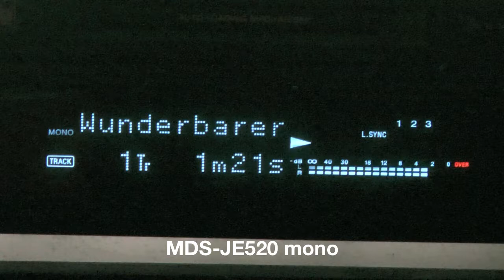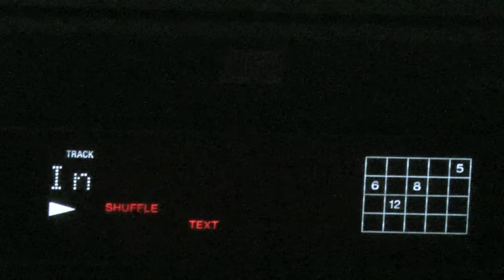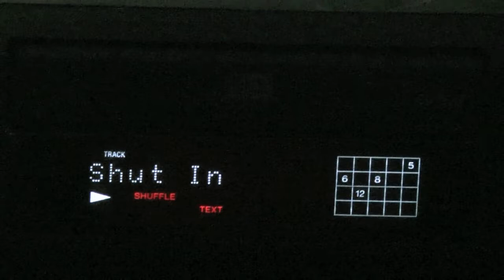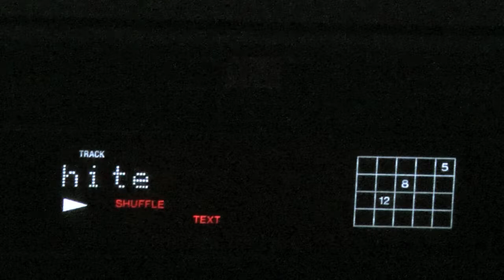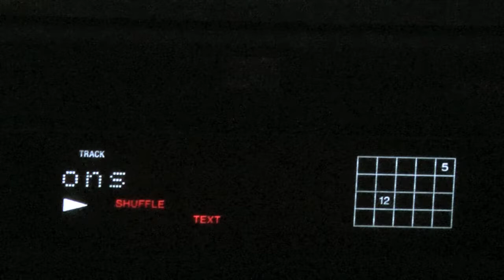MDS JE520 and TC WE405 analog/digital (late 90-s) 2018 UPDATE!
90's Sony Tower feat. Tannoy Mercury F3. Sound Demo CD, MD, Cassette

Video sound recorded with Dolby Digital 5.1 channel recording

(1996) Sony TC-WE405 3-head dobble c-tape deck
(1997) Tannoy Mercury F3 Slimline 2-Way floorspeakers
(1998) Sony SDP-XE510 cd player
(1998) MiniDisc deck SONY MDS-JE520
(2001) Sony TA-FE370 70Watt 2-channel power amplifier

DIN power output
TA-FE370: 70 W + 70 W (4 ohms at 1 kHz)

Frequency response
PHONO (20 Hz - 20 kHz): RIAA equalization curve ±1.0 dB
TUNER, CD, AUX, TAPE1/DAT, TAPE2/MD:
7 Hz - 70 kHz +0 dB –3 (105 dB)

Output voltage/impedance
RECOUT: 200 mV, 1 kilohm
PHONES: 5 mW (at 8 ohms)

Speakers impedance
4 - 16 ohms

Damping factor
80 (8 ohms, 1 kHz)

By the sound of Sony SDP-XE510 was one of the best acoustics in the large middle rows on small and headphones with admirable balance and versatility. Rock music device transmits pressure properly with carefully passing all the nuances and we are dealing with an almost silky analog, non-irritating and very detailed sound.

Functional design of the Sony SDP-XE510 unit is exemplary. No peak search but ut all kinds of programming plus fade in/out is at user-level disposal. Time interval for the playback review can be changed and set to choose 10, 20 or 30 seconds. The display shows the text information about the current mode and you can also display CD-text if available.

Flatness in the range 2-20 000 Hz is stated as ± 0,5 dB.
Connections:
Digital out, RCA

Traditional design for Sony is pleasing to the eye, the layout of the front panel is quite rational, controls are conveniently grouped indicator shifted to the left.

This deck of course has Dolby B and C, Dynamic bias HX Pro.

The tape counter is provided for both cassette magazines, as well as search for fragments pauses. Besides, there is an automatic system and adjust the recording level with intelligent algorithm works (unlike the usual Arosay, increasing the noise level in the pause).

If necessary, you can disable it completely and took it over. You can automatically gradually "withdraw" and "enter" the musical signal (FADER) and form a four-second pause for the system to work properly search pauses (Rec Mute).

In short, the feature set is sufficient for everyday work.

Frequency response of the second copy, overwriting on a single speed, despite the failure of some midrange usual for vehicles without optimization, recording showed higher frequencies (up to 18 kHz), with virtually no loss.

With regard to the characteristics of overwriting at double speed, then despite some decline in the higher frequencies and midrange increase nonlinearity, the result is satisfactory.

In the end, the main purpose of high-speed dubbing is for copying speech phonograms.

Specs

Type: auto reverse, double compact cassette deck
Track System: 4-track, 2-channel stereo
Tape Speed: 4.8 cm/s
Heads: 1 x record/playback, 1 x playback, 1 x erase
Motor: 2 x DC servo

Tape Type: type I, CrO2, Metal
Noise Reduction: B, C
Frequency Response: 30Hz to 19kHz  (Metal tape)
Signal to Noise Ratio: 73dB  (dolby C)
Wow and Flutter: 0.1%
Total Harmonic Distortion: 1.8%
Input: 160mV (line)
Output: 0.5V (line)

Features:
ATRAC 4.5 (IC: CXD2654R)
digital recording level control (with fade in and fade out)
6 second time machine recording
Hybrid pulse DAC, 20 bit delta-sigma ADC

Components:
MD mechanism type: MDM-5A
Optical pickup type: KMS-260A/J1N

Specs:
Freq. Resp: 5-20kHz +/-3dB
S/N 96dB
Line in impedence: 47k Ohm
Line out level: 2Vrms/50k Ohm
Headphone: 100mW/320 Ohm max.
Digital in-out, RCA

Tannoy Mercury F3
Slimline 2-Way Floorstanding Loudspeaker

Description:
The Mercury F3 utilises materials and components carefully selected to optimise the system performance.

Dense wood material used for cabinet construction, including a substantial MDF front baffle, provides the essential cabinet rigidity required of a great loudspeaker design.

Specifications:
Type: 2 way, 2 driver loudspeaker system
Frequency Response: 35Hz to 20kHz
Power Handling: 70W
Recommended Amplifier: 10 to 100W
Crossover Frequency: 2700Hz
Impedance: 8Ω
Sensitivity: 89dB
Bass: 1 x 165mm cone
Tweeter: 1 x 25mm dome
Enclosure: 23 litre, front ported
Finish: apple, dark oak
Dimensions: 850 x 204 x 275mm